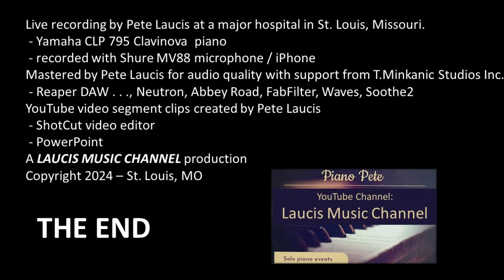Ultimate Relaxation: March 12th Piano Chill Session In 2024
Laucis Music Channel - Meandering, unedited, live comfort piano playing on Yamaha CLP Series Clavinova. Played at a St. Louis hospital cancer center waiting area - smooth, relaxing and therapeutic.